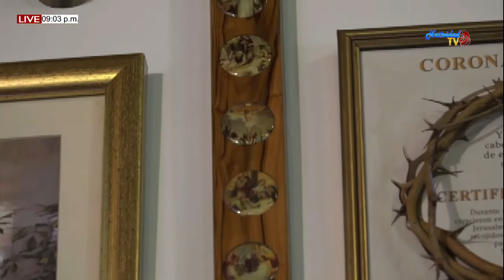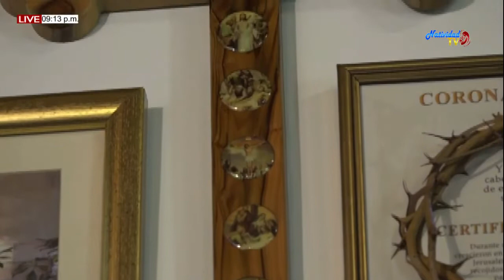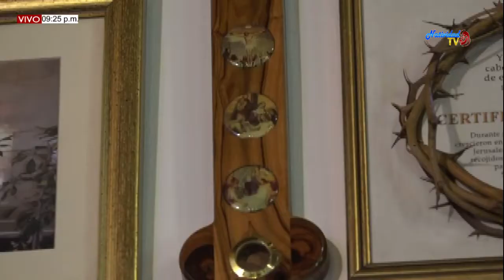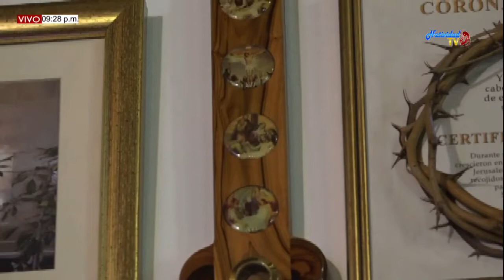SANTA EUCARISTÍA (14/10/2019) PBRO. JOHAN PACHECO